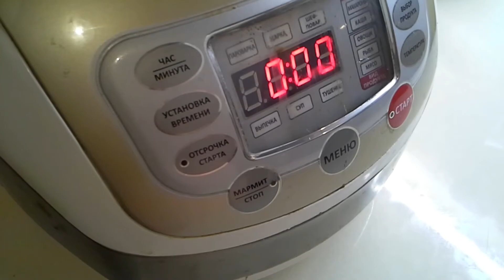ФАЗАН В СОБСТВЕННОМ СОКУ...